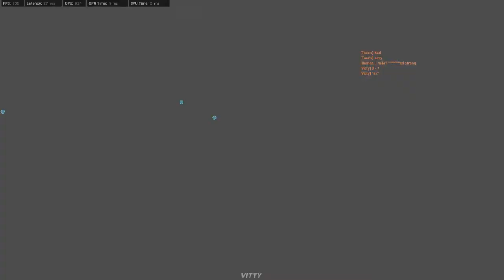Modern Warfare - Random Moments 1